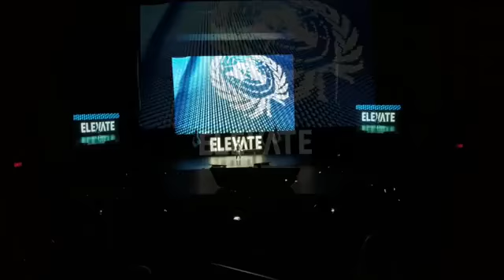United Nations & Elevate ft. Michelle Obama.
Elevate Tech Innovation Festival presented Michelle Obama as a keynote speaker for the United Nations 17 Sustainability Goals. MXL Media proudly partnered with Director X and JHHA to create the official graphic design and animation content.